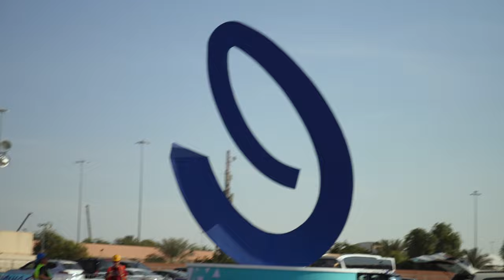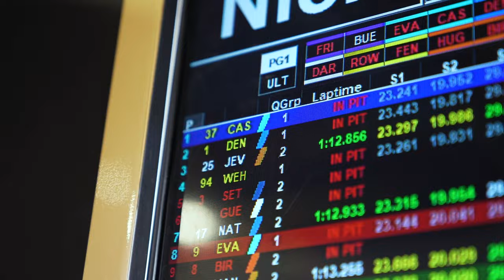THE TEAM'S FIRST WIN OF 2024 | DIRIYAH VLOG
Step inside Jaguar TCS Racing for the first episode of All-Access featuring the first double-header of the 2024 season. The team leave Saudi Arabia leading the Team’s and Driver’s Championship!

➡️ 1 win
➡️ 2 podiums
➡️ 2 double point finishes
➡️ 1 fastest lap